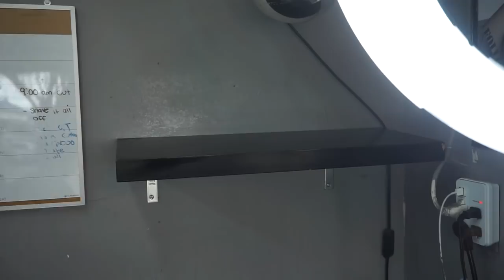Off Day Deep Clean | DaKari The Barber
Sunday/ Monday Deep Clean Garage. 18 year old garage barber!!!